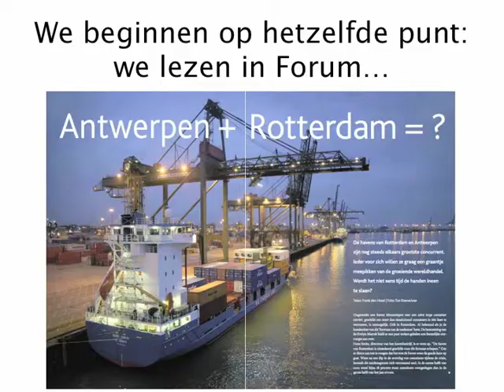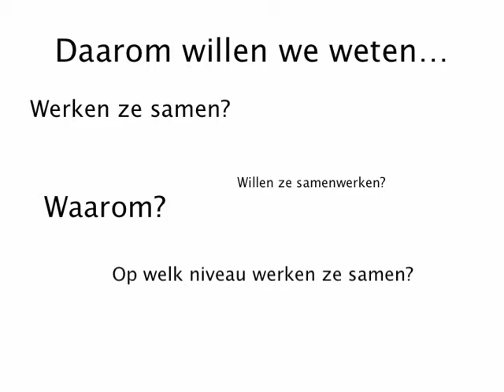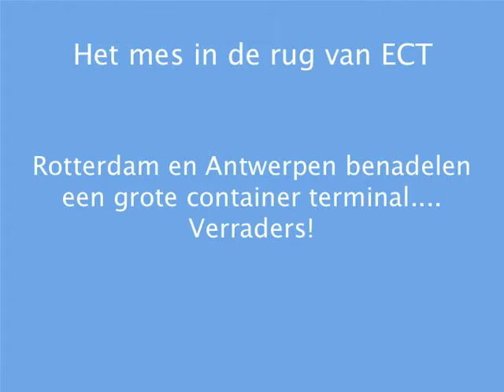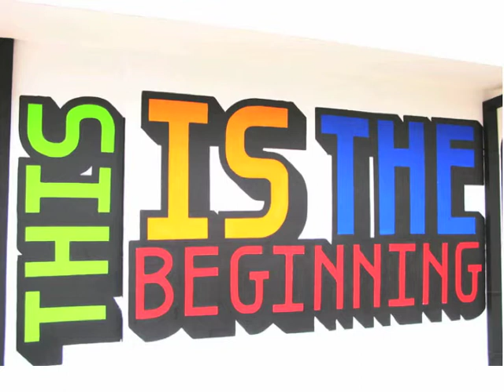Metropool Omnibus - The Movie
Presentatie zoals gegeven door Sjoerd van Gurp, San Peeters, Tjeerd Sijtema en Renate Veerkamp tijdens de diplomauitreiking van het zevende Metropool-Master-Traject van de NSOB en ROI. Het bijbehorende rapport is te downloaden via de site van de NSOB